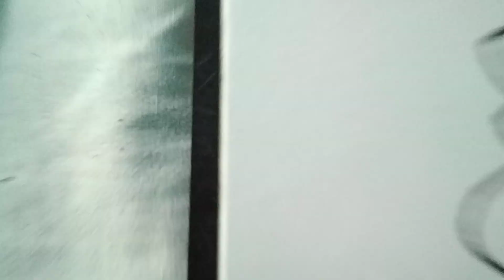I am a klown b*ch!!!